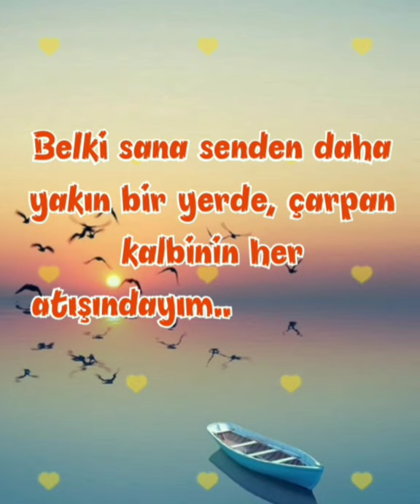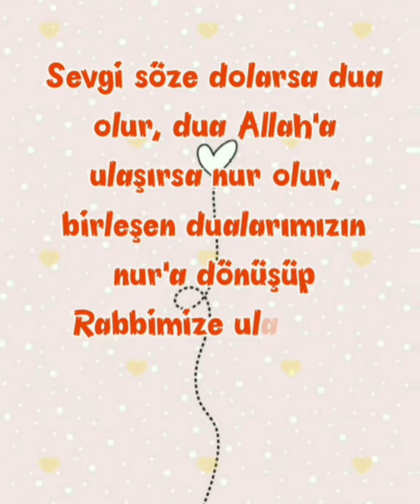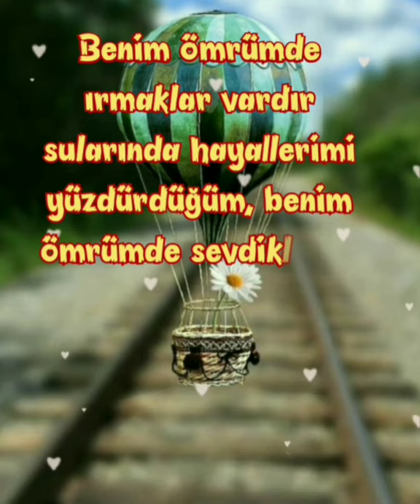SEVGİLİ İÇİN BAYRAM MESAJLARI | WHATSAPP DURUM MESAJLARI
Bayramda eşinize, arkadaşınıza, sevgilinize duygularınızı ifade etmek için paylaşabileceğiniz özel kutlama mesajlarını  sizler için bir araya getirdim.
Bayramınız kutlu olsun.

sevgili için bayram mesajları,
 sevgili bayram mesajları,
sevgili bayram kutlama sözleri,
sevgili bayram sözleri,
Ramazan bayramı,
Kurban bayramı,
kurban bayramı mesajları,
en anlamlı ramazan bayramı mesajları,
ramazan bayramı kutlama mesajları,
ramazan bayramı mesajları resimli,
ramazan bayramı mesajları kısa,
kurban bayramı mesajları uzun,
ramazan bayramı tebrik kartı,
kurban bayramı tebrik kartı 2020,
ramazan bayramı mesajları 2020,
kurban bayramı,
sevgiliye mesaj,
sevgiliye bayram mesajı,
bayram sevgili,
sevgili için bayram mesajı,
sevgiliye özel bayram mesajı,
sevgiliye ramazan bayramı mesajı,
anlamlı sözler, çok anlamlı sözler, süper anlamlı sözler, süper anlamlı resimli sözler
Bizi kendimize getirecek kısa anlamlı sözler,
özlü kısa sözler,
güzel anlamlı sözler,
manalı sözler,
etkileyici sözler,
muhteşem sözler,
ders alınması gereken sözler,
umudunu yitirme,
karamsar olma,
en etkili sözler,
en etkili süper sözler,
en etkileyici özlü sözler,
etkileyici manalı sözler,
resimli mesaj,
resimli söz ,
resimli özlü söz,resimli,
instagram mesajlar,
instagram sözleri,
instagram durum sözleri,
instagram durum mesajları,
whatspp ,
whatsapp sözleri,
whatsapp durumları,
whatsapp için özlü söz,
whatsapp resim
whatsapp durum
whatsapp arkadaşlar
dini anlamlı sözler
dini anlamlı mesajlar
dini görsel
etkileyici kısa sözler
etkileyici görseller
ibretlik sözler
ders veren sözler
ders veren süper sözler
ders alınacak sözler
harika mesajlar
harika sözler
harika resim
harika anlamli sözler
whatsapp için sözler
müzikli sözler
müzikli görseller
müzikli etkileyici sözler
müzikli anlamlı sözler
facebopk sözleri
facebook durumları
facebokk için kapak
kapak mesajlar
agır sözler
etkileyici agır sözler
etkileyici en agır sözler
resimli agır sözler
agır sözler anlamlı
agır sözler kısa
agır sözler etkileyici
ciddi sözler
etkileyici ciddi sözler
agır başlı sözler
agır kısa sözler
hos agır sözler
anlamlı agır sözler
anlamlı hoş sözler
kapak sözleri
agır kapak sözleri
etkileyici kapak sözleri
huzur sözleri
suküt sözleri
dua sözleri
dua mesajları
en güzel dualar
sevgiliye dualar
arkadaşa dualar
aileye dualar
dert sözleri
kızgınlık sözleri
harbi sözler
delikanlı sözler
harbi mesajlar
acı sözler
kızgınlık sözleri
kırgınlık sözleri
dürüstlük sözleri
hayat veren sözler
yaşamın içinden
kalpten gelenler
müzikli resimler
fon müzigi
dostluk mesajları
kısa dostluk mesajları
dosta mesaj,
arkadaşa mesaj,
arkadaşa kısa mesaj,
kısa video,
müzikli video,
müzikli günaydın mesajları,
whatsApp kısa durum ,
whatsApp kısa durum mesajları,
whatsApp durum dini,
whatsApp için kısa durum video,
facebook için video,
facebook günaydın mesajı,
duygusal sözler,
duygusal video,
Süper sözler,
ramazan bayramı,
ramazan bayramı mesajları,
bayram sözleri,
bayram kutlama,
kutlama mesajları,
kurban bayramı kutlama mesajları,
kurban bayramı kutlama kartı

Merhaba
sendenbenden Kanalıma hoş geldiniz, kanalımda, challenge , komedi , şaka , şarkı , vlog , montaj , tepki ve benzeri bir sürü video paylaşıyorum. Bunları yaparken çok eğleniyorum ve bir çok komik anlar eğlenceli anlar yaşıyorum. Sizlerinde aynı keyfi alacağınızı ümid ediyorum. Hadi ne duruyorsunuz sizde ailemize katılın.